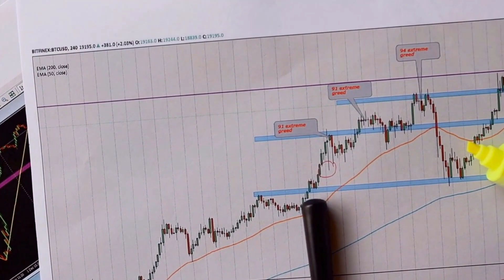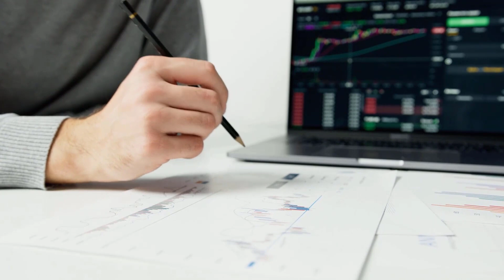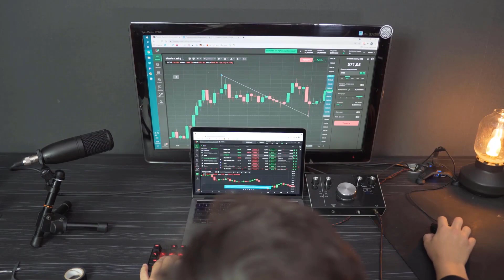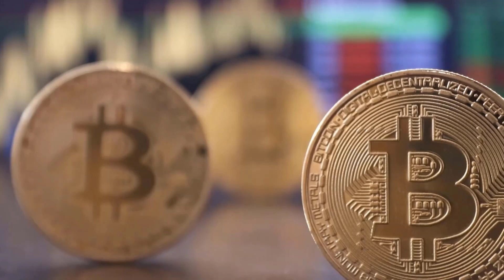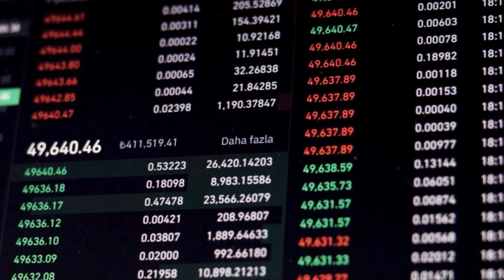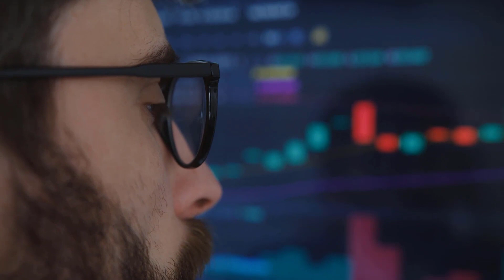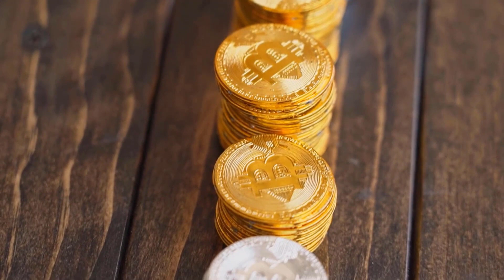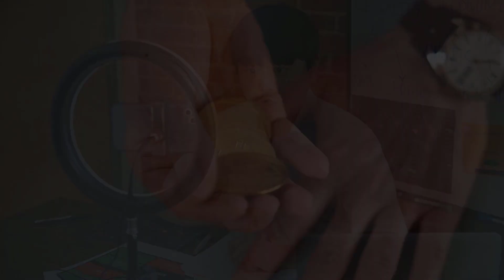BCH MAKE YOU A BILLIONAIRE ONLY AFTER THIS?? - BITCOIN CASH PRICE PREDICTIONS 2024 & FORWARD